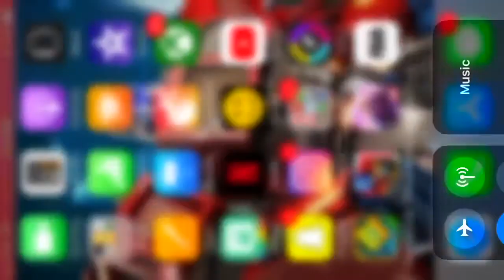Transformers Forged To Fight Pt: 23 OG PRIME RANK-UP